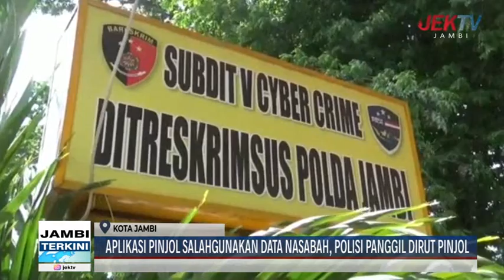APLIKASI PINJOL SALAHGUNAKAN DATA NASABAH, POLISI PANGGIL DIRUT PINJOL